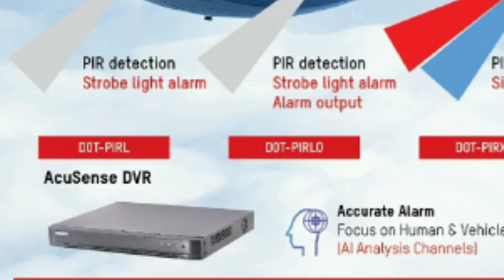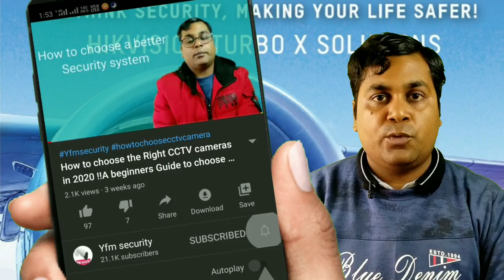Hikvision Launched Turbo X series CCTV camera with inbuilt Alarm & Siren in India.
hikvision pir camera

Hikvision, the world’s leading supplier of innovative security products and solutions, launches the latest generation Turbo HD Series - Turbo HD X, which is a complete system to help stopping intruders in real-time, and avoiding damage and loss of property.

From passive monitoring to active deterrence, in a wide variety of applications
The Hikvision Turbo HD X series of cameras has a built-in detector that captures infrared light emitted by human bodies, distinguishing it from other visual ‘noise’. Once the camera detects a potential intruder, its built-in siren flashes red and blue light and a loud sound with the aim of frightening the intruder away.

The Turbo HD X series can support a broad range of perimeter protection and security system processes for in-process warning, and evidence collection after an event. It enables transformation of the traditional monitoring and post-event investigation approach, and helps to change perimeter protection from passive monitoring to active deterrence in order to protect people and assets. It can be used in warehouses, residences, jewellery stores and more.

A complete end-to-end system
More importantly, the Turbo HD X is a complete and unified system, featuring front-end devices linking to back-end devices and a remote application. As the front-end alarm sends a warning to potential intruders, the system also triggers an alarm at the back-end, to notify security personnel. Users can also receive alarm information remotely, via an application on their mobile device

DS-2CE12D0T-PIRXF
2 MP PIR Siren Camera
• 2 MP, 1920 × 1080 ƌĞƐŽůƵƟŽn
• 2.8 mm, 3.6 mm, 6 mm ĮǆĞĚ focal lens
• Smart IR, up to 40 m IR distance
• PIR ĚĞƚĞĐƟŽn͕ strobe light alarm, audible alarm
• Built-in siren
• 4 in 1 video output (switchable TVI/AHD/CVI/CVBS)
• IP67

PIRLO SERIES

Key Feature
 2 MP CMOS
 1920 × 1080 resolution
 2.8 mm, 3.6 mm fixed focal lens
 PIR detection, strobe light alarm, alarm out
 Smart IR, up to 20 m IR distance
 IP67
 HIKVISION-C
DS-2CE11D0T-PIRLO
2 MP PIR Bullet Camera

MI (Xiaomi) WiFi camera

Ezviz WiFi pt camera

Ezviz outdoor camera

Ezviz 4camera setup

Hikvision video door phone